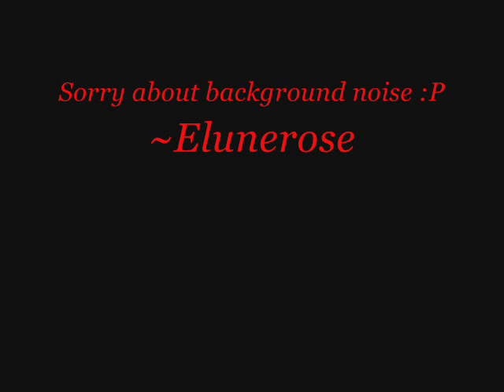Female Night Elf Voice cover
This is the female Night Elf voice from the beginning of one of the World Of Warcraft short beginning movies.  Decided to do it in my own voice, since I loved this line a lot.  lol  Thanks for listening.